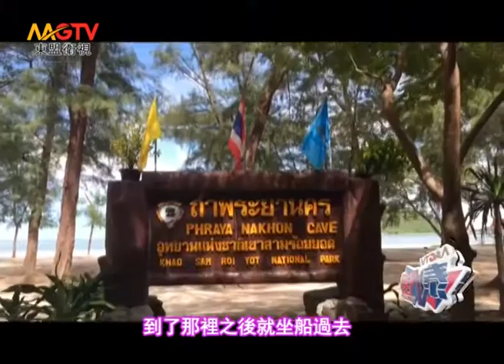MGTV：เหล่าดาราอยากแนะนำสถานที่ท่องเที่ยวไทยทีาให้ให้แฟนๆได้ลองมาเที่ยวมาสัมผัสกัน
想瞭解更多東盟衛視（MGTV）節目內容，請瀏覽官方網站
或關注微信號mgtv-mg，搜索Facebook帳號MGTV CHANNEL，關注新浪微博ThaiGossip-泰八卦